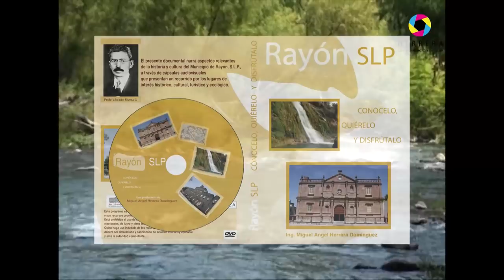Rayón, S.L.P. Paseo por la feria 2018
Programa 74. 3 de Mayo.